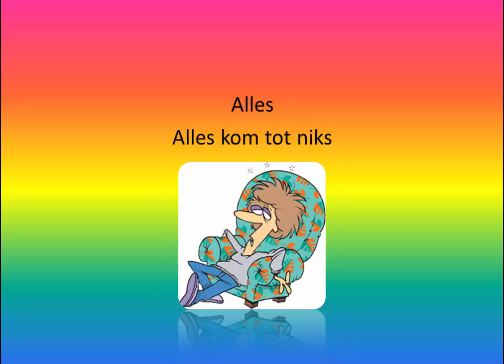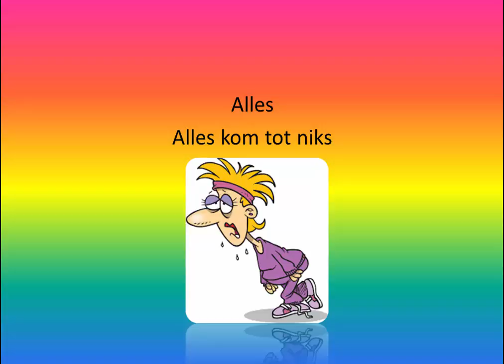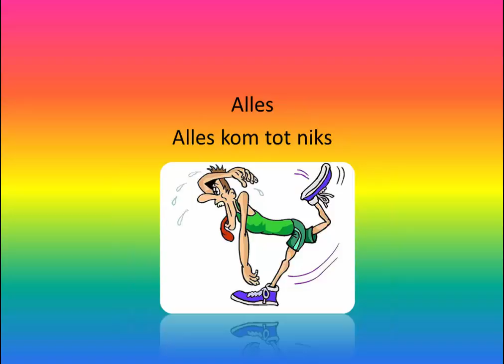Alles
Marié du Toit - Alles - Afrikaans Gospel Jazz